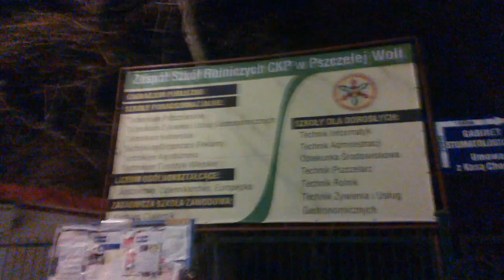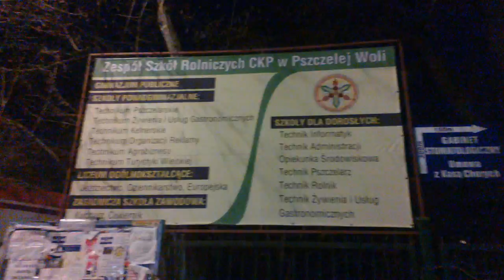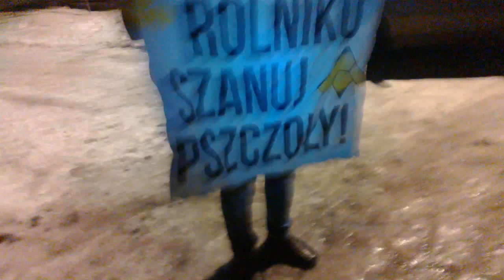Finisz Wyprawy na Miodzie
Finisz rowerowej Wyprawy Na Miodzie czyli ponad 1500 km rowerem zimą po Polsce w obronie Pszczół